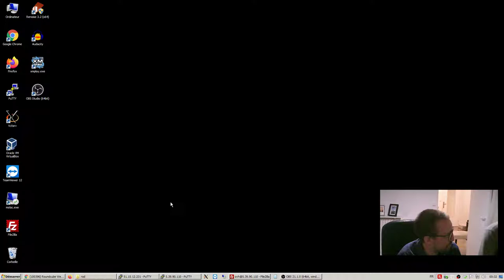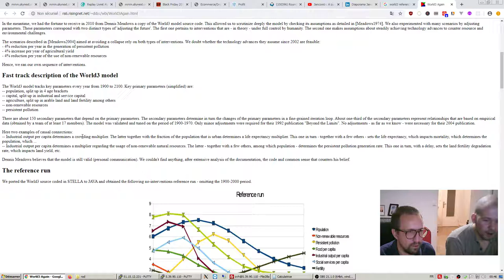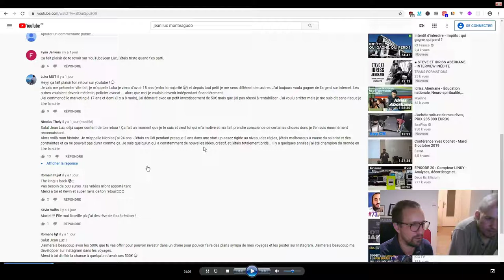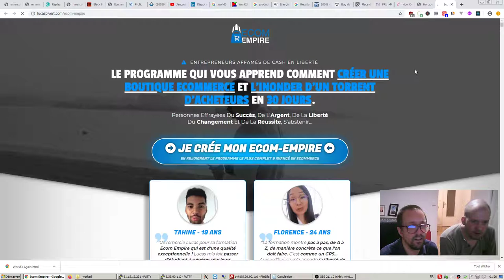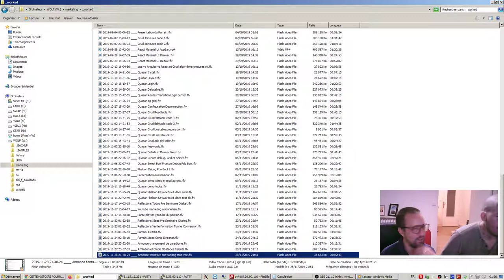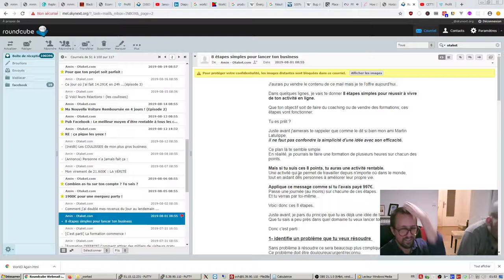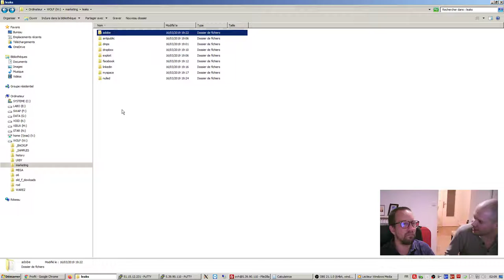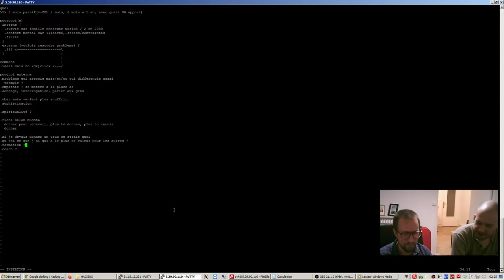Conversations avec le Parrain